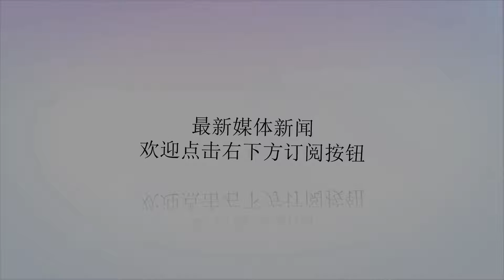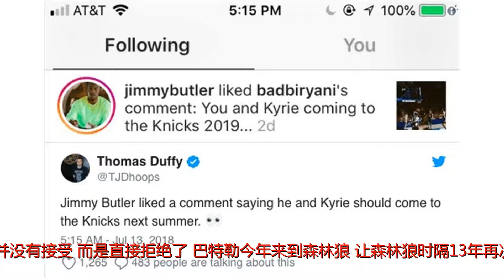轰动全美！拒四年1.1亿！巴特勒将联手欧文？组尼克斯三巨头！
谢谢！NBA的自由市场已经开启了13天，在这13天中，各个大牌球星都已经做出了决定。詹姆斯离开东部加盟湖人，保罗乔治继续留守雷霆，而考辛斯加入了勇士的阵容。目前自由市场只剩伦纳德一个大牌球星，还没有作出决定。除了这些自由球员以外，目前森林狼又曝出一条消息。森林狼正在跟首发中锋唐斯商讨一份五年1.58亿美元的顶薪合同。在这之前，森林狼就给维金斯开出了五年1.48亿的大合同。但是森林狼给巴特勒开出的四年1.1亿的合同巴特勒并没有接受，而是直接拒绝了。巴特勒今年来到森林狼，让森林狼时隔13年再次打入季后赛。但是在季后赛首轮面对火箭森林狼毫无招架之力。维金斯和唐斯都还年轻不成熟。巴特勒无法带动他们。维金斯或许将离开森林狼。就在今天，巴特勒在网络上点赞了一条关于欧文的评论。巴特勒和欧文明年夏天都应该加盟纽约尼克斯队。巴特勒的这一举动，不免让人心生怀疑。巴特勒或许的确想要离开森林狼了。他现在想要的是荣誉，而维金斯和唐斯至少现在还不能满足他的要求。目前凯尔特人貌似和欧文的关系也不是那么好。在这之前，凯尔特人曾经用欧文加首轮签的方式想要换来马刺当家球星伦纳德，但是这笔交易被马刺队拒绝了。或许在凯尔特人眼中，只有利益没有忠诚。这也是小托马斯在打出mvp级别的水平后，还是被绿军交易走，现在他的状况不禁让人唏嘘。巴特勒，欧文，波尔吉金斯三巨头怎么样呢？